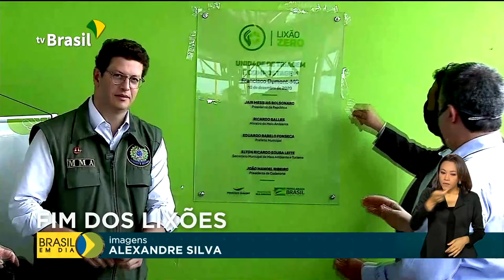Governo apoia municípios em projetos para acabar com lixões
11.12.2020 - O Ministério do Meio Ambiente vem apoiando municípios na busca de soluções para a destinação dos resíduos sólidos no país. Francisco Dumont, em Minas Gerais, já encerrou o funcionamento do lixão.